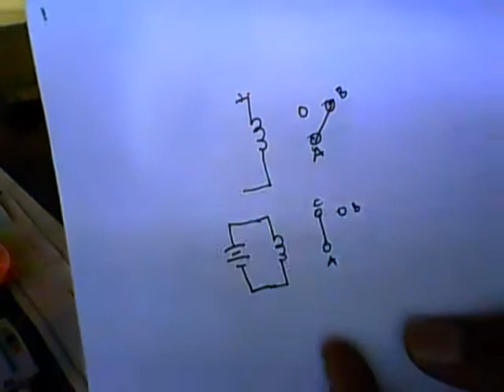Dasar-Dasar Relay.wmv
Menceritakan tentang dasar-dasar relay,. semoga berguna bagi para pencari materi relay,. :D:D:D:D:D:D